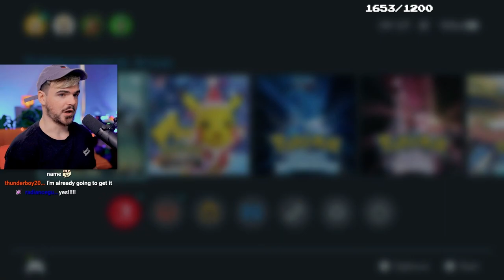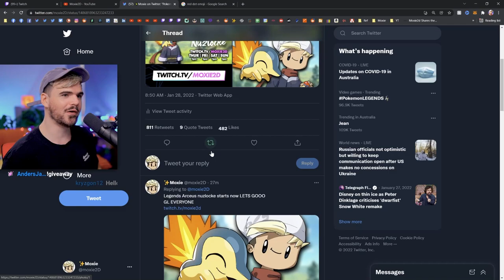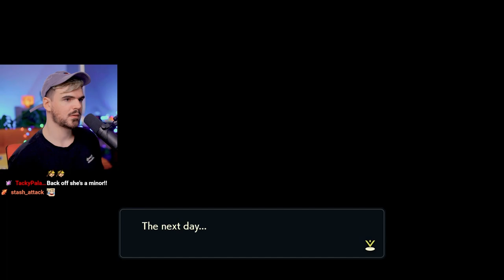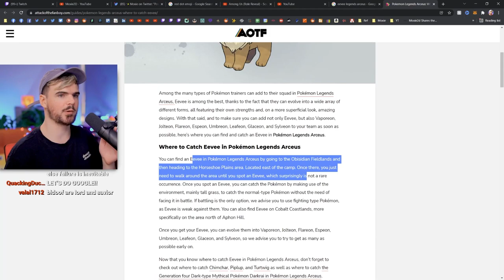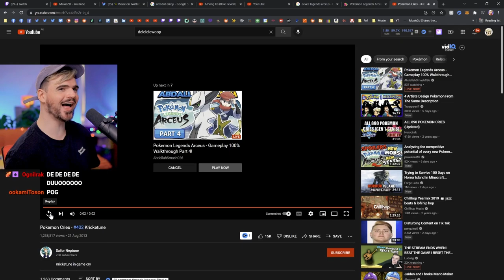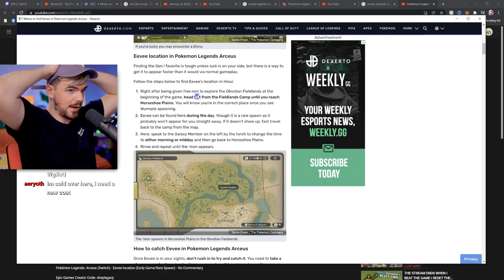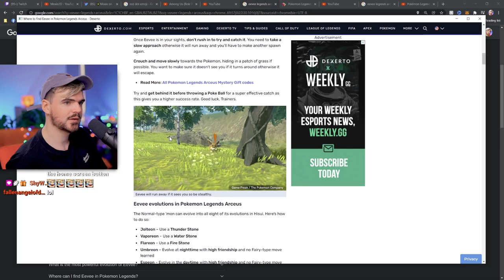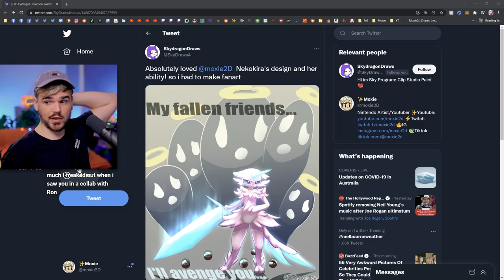Moxie2D Tries a Legends Arceus Nuzlocke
Moxie2D tries to beat a Pokemon Legends Arceus Nuzlocke